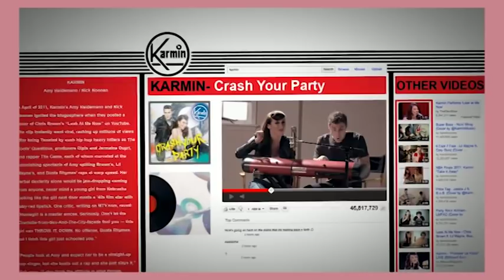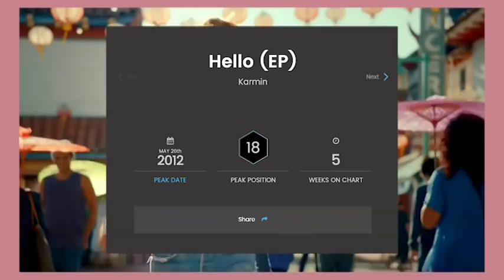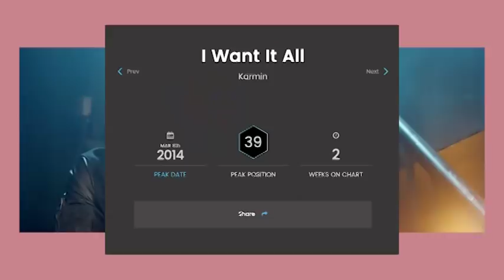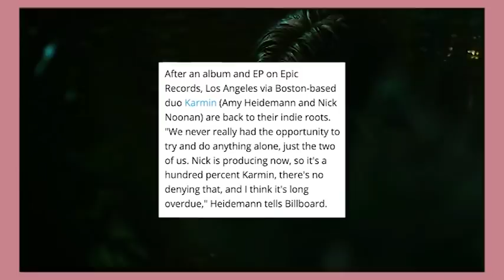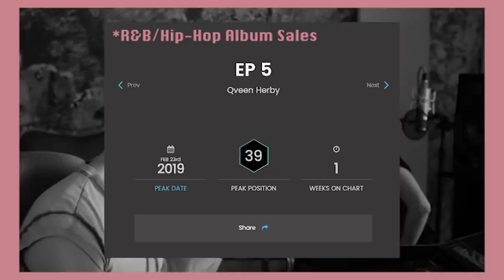The Rise of Qveen Herby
Welcome back to Pop Dissected! Today, we’re going to be talking about the rise of rapper Qveen Herby, formerly of Karmin!

(All music, music videos and live performances are included solely for educational and entertainment purposes. This video has no intent for monetary gain, or monetization. This videos creation is fully for analysis, and documentary style commentary.)